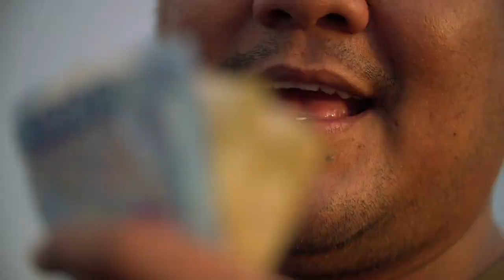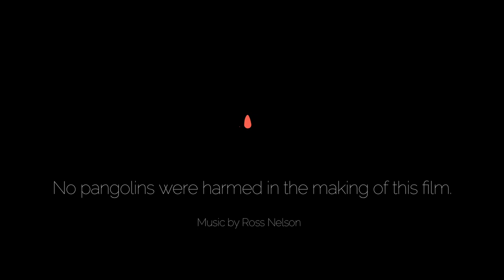PANGOLIN: the story of the world's most trafficked mammal (ENGLISH version)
WORLD PANGOLIN DAY PREMIERE

What are pangolins? Why are they the most illegally trafficked mammals in the world? This powerful short documentary film tells the tragic tale of a pangolin that is poached from the forest and ends up on the dinner plate. This unfortunate pangolin represents just one of many: in only a decade, more than 1,000,000 pangolins have been poached for their meat and scales.

This award-winning documentary was filmed on location across three countries with the help of reformed poachers and wildlife enforcement officers. No pangolins were harmed in the making of this film.

This video was produced by Coral & Oak Studios in association with Save Pangolins.